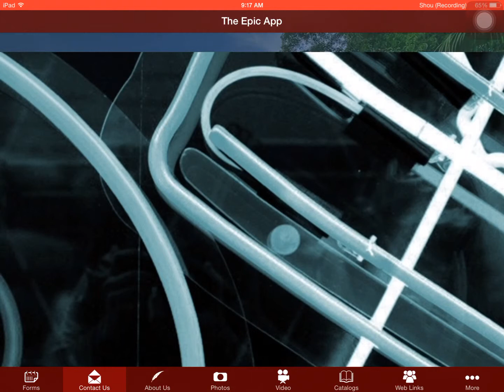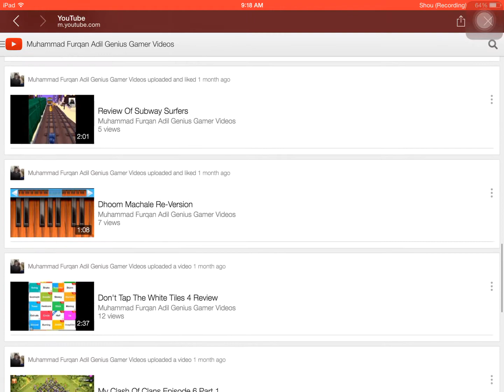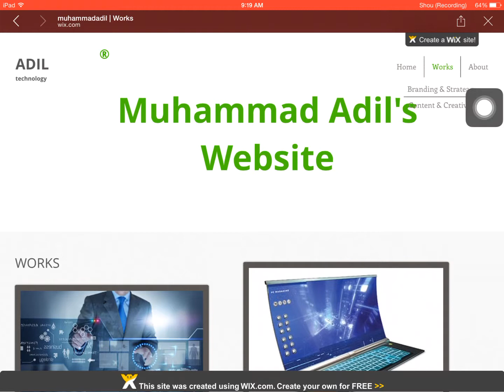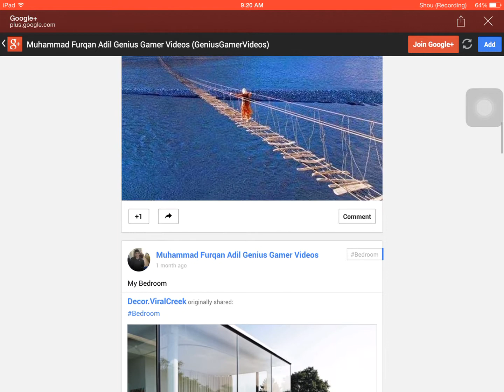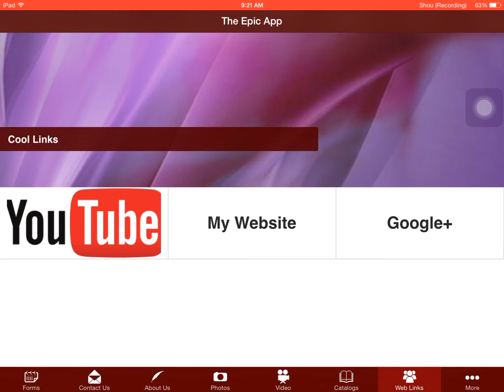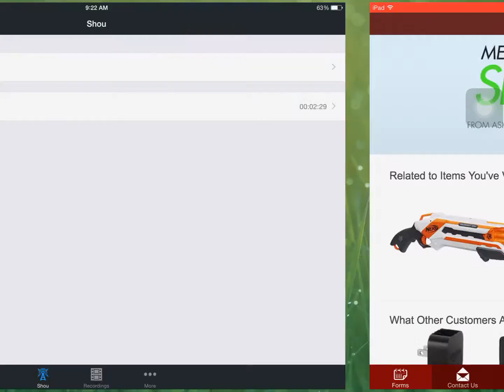My App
My Created App